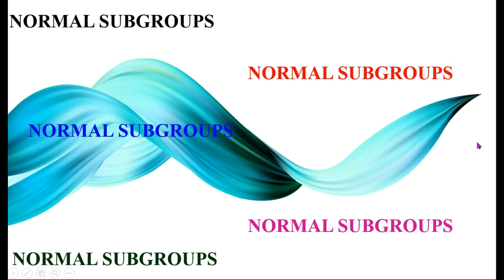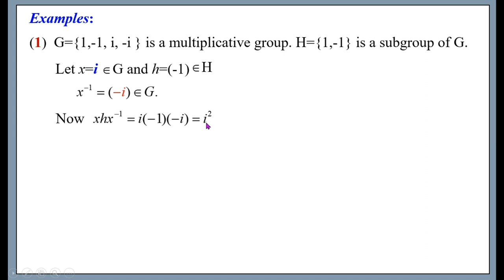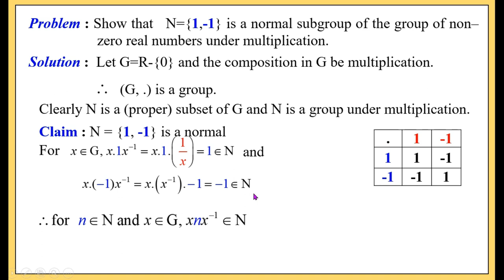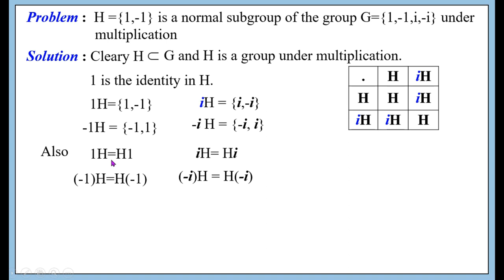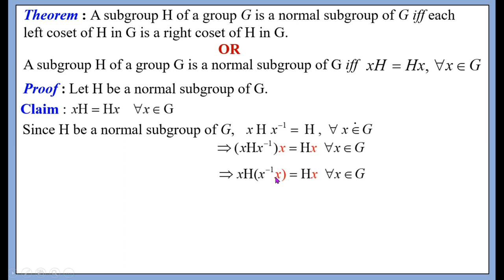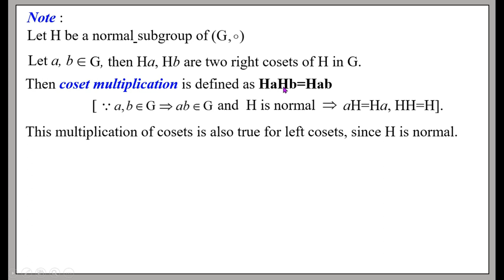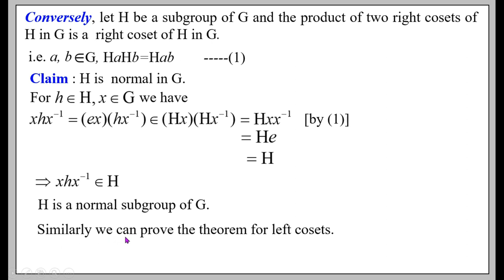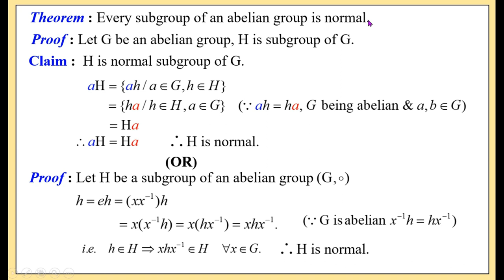Normal Subgroups : Group Theory: Part 12